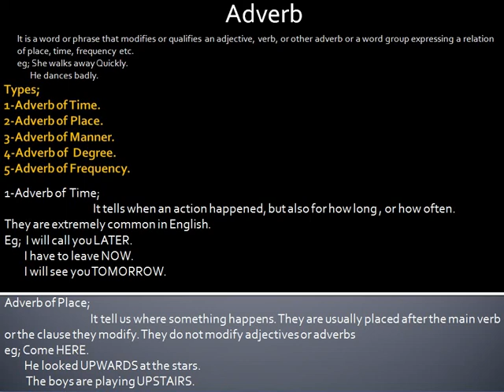Adverb & types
Adverb with its types[part A]